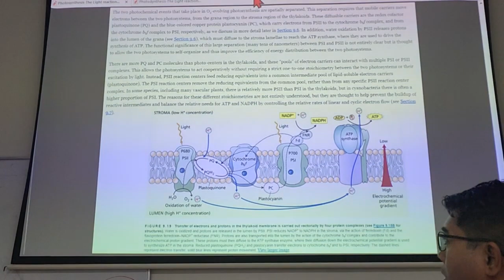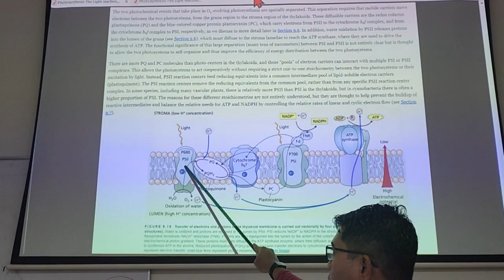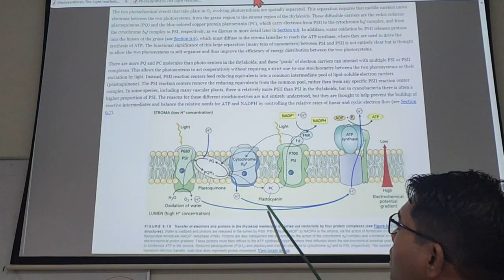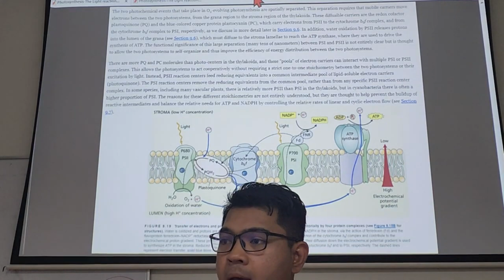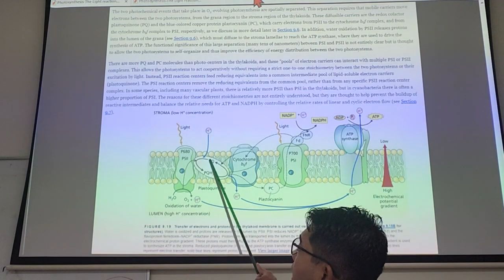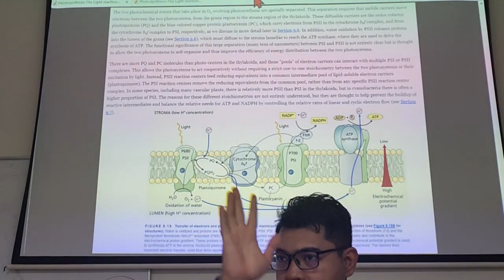Four Integral Membrane Proteins in Thylakoid and Concept of Electron carrier & Electron acceptor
Delivered on: 16 OCTOBER 2023

In this lecture, we will explore the structure of the thylakoid membrane, focusing on the topics about: phospholipid bilayer, four major integral proteins in thylakoid membrane and the concept of electron carriers & electron acceptors.

Video Transcript:
Okay this is another representation of it. okay so this is a schematic diagram of it. Remember this is thylakoid membrane.  Phospholipid bilayer.
Why is called phospholipid that thing just now it's called phosphatidylcholine, you got your head here you got your neck here you got your tail here. okay so the head here is the phosphate, in the middle here you got your glycerol, and the tail here you got your CH CH CH, the hydrocarbon tail right so that's why the membrane is called phospholipid. Phospho referring to the Head lipid referring to the glycerol phospholipid bilayer. Two layers of it okay and in between this phospholipid bilayer there are integral protein. These are the integral protein PS2 protein PS1 protein cytochrome b6f protein and also the ATP synthase protein.
Okay you can see that they are arranged in a vectorial way. Meaning that in sequence in the right positioning. you are not going to find this PS2 protein in between cytochrome and PS1 you're not going to find it because the energy moves from here to here that's how.
If the water flow from the waterfall to the river to the sea following the gravity this thing is follow the energy transfer from the high energy to the low energy. Meaning that when you are talking about the energy content of it, this side of the membrane dealing with higher energy because they just receive it fresh from the sunlight. High energy as you go further to this side less amount of energy.
Okay right have you seen this before? This diagram of course you have.
Stroma the soup of it, now learn another thing which is lumen not Lumos that's light. Lumen is the inside of the thylakoid membrane, so you got your membrane here the inside of it.
Yeah it's kind of like your your intestine. The inner of your intestine that is the Lumen where you got all your villi your microbes bacteria and so on. The outside of it is the rest of it. Okay right so four proteins please do not forget that.
Down the line I know we're going to see it in a bit but I'll just give you the pre head up about the terminologies. You're going to see this thing as well PQ, PH, PC, FD, FNR. So this thing we call as electron carrier. Okay there there's two concepts in in Biochemistry when it comes to molecule. A molecule can become an electron carrier or electron acceptor. If the molecule only accept electron and be done with it for example like this one here and NADP+ here, it accepts electron and then add hydrogen to it to become NADPH, we call NADP is an electron acceptor okay. However, when a compound for example like PQ here which stands for plastoquinone, not only that it accepts, but it actually move and transfer the electron to somebody else that we call electron carrier. So plastoquinone electron carrier, plastocyanin electron carrier, but NADP electron acceptor.
Okay, look at this membrane here even though the is image here is static because I cant found the one which is animated, this this thing this blocks of electrons carrier they are actually moving okay they move actually about tenth of nanometer. they move in the membrane because the membrane is fluid they move. When they get something they move because they need to move the electron okay because electron cannot suddenly jump this is not you are spearing something it has to physically be closer to the target so that the electron can get transferred right we'll see that in in a bit.

Reference book: Plant Physiology and Development 7th Edition
by Lincoln Taiz, Ian Max Møller, Angus Murphy, Eduardo Zeiger